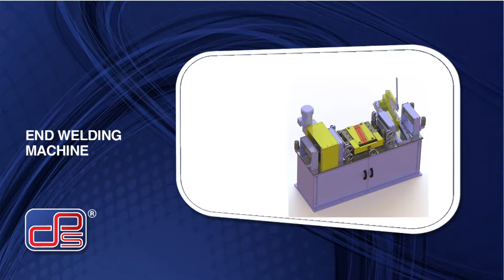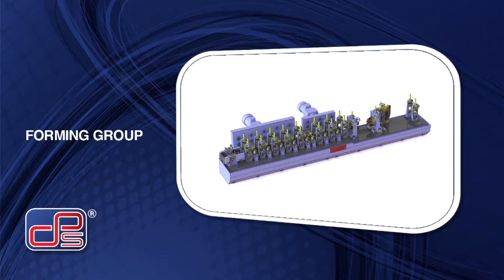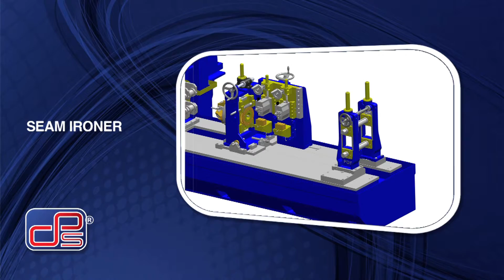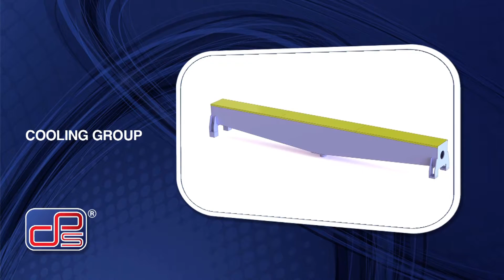PDS Pipe And Profile Line // Dirtyshoot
PDS Pipe And Profile Line
Müşteri: PDS Makine